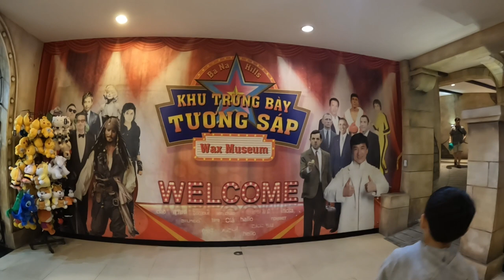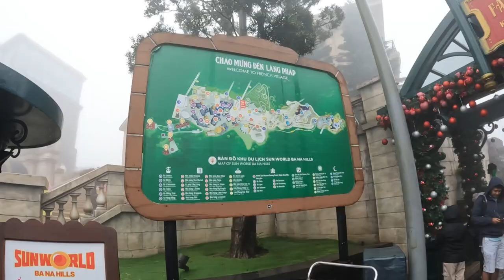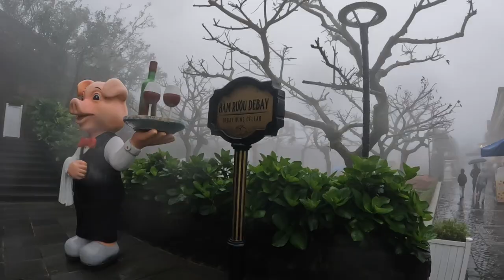Cold, foggy and rainy weather in Vietnam! Danang and Bana Hills..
We visited to Danang a coastal city in central vietnam before the New Year. It was cold, foggy, and rainy the whole time in this part of the country. Visited the famous Bana Hills, Gods Hands, cable cars.